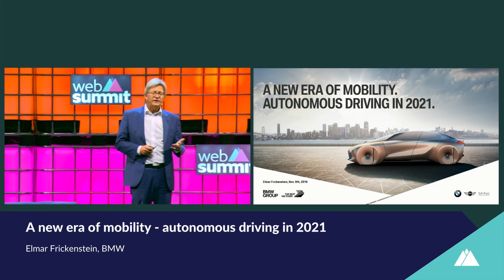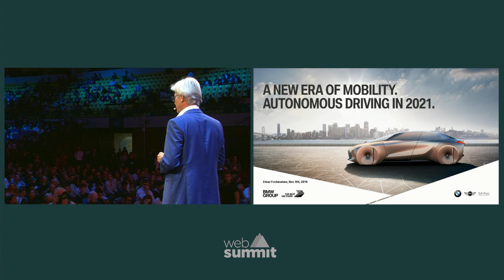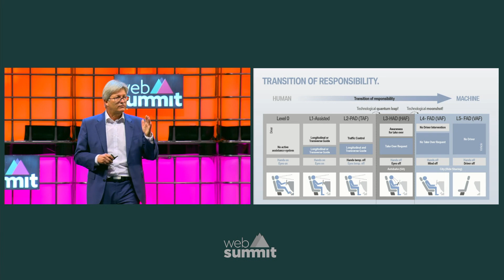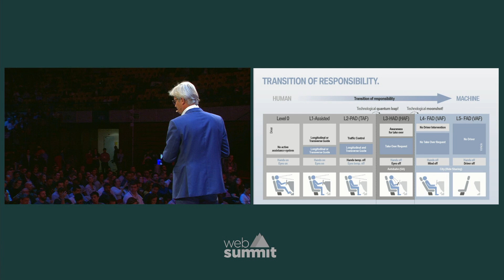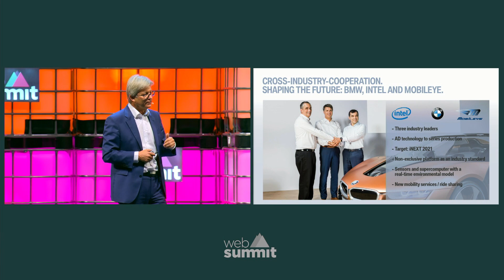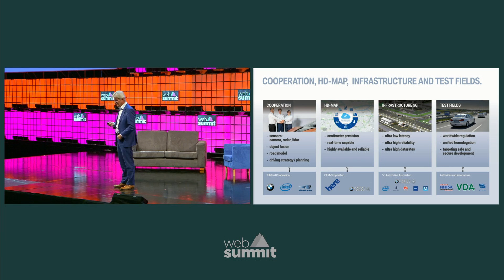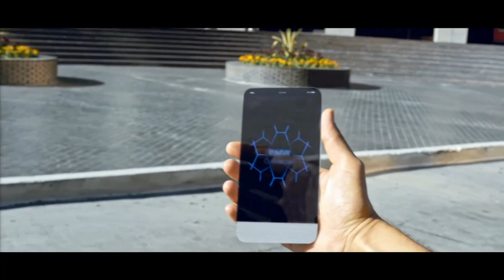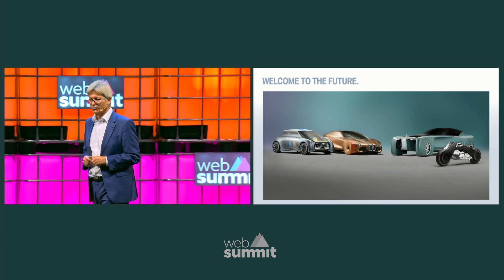A new era of mobility : autonomous driving in 2021 - Elmar Frickenstein of BMW at Web Summit 2016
What has to be done to be ready for the future of autonomous driving in 2021? BMW sets out its key facts.